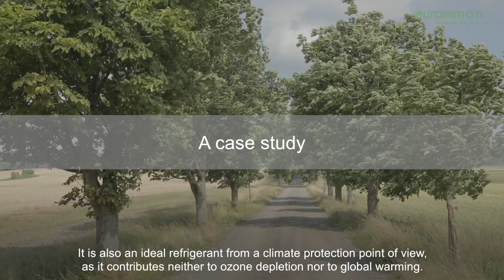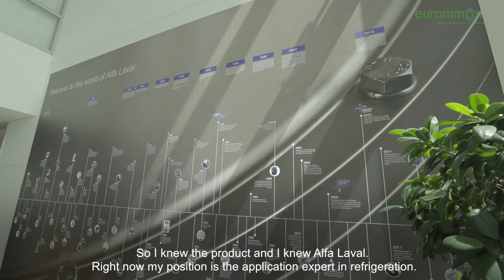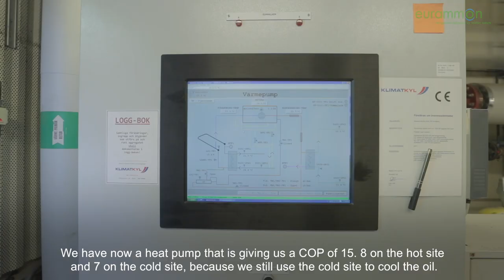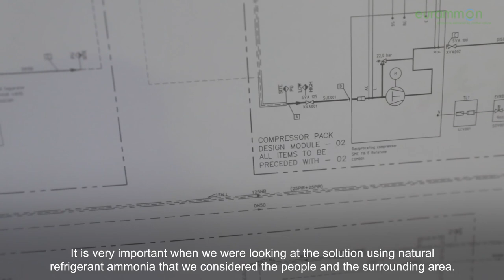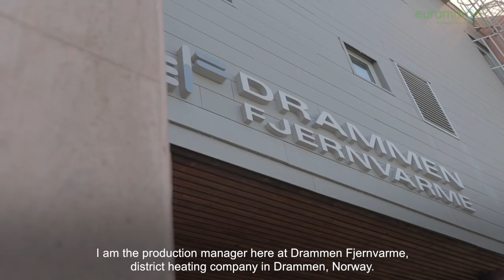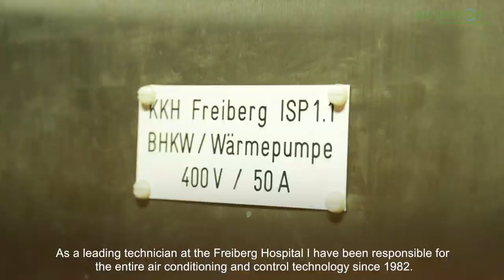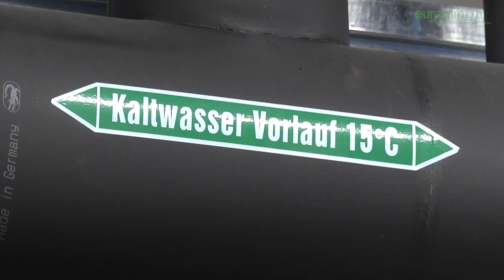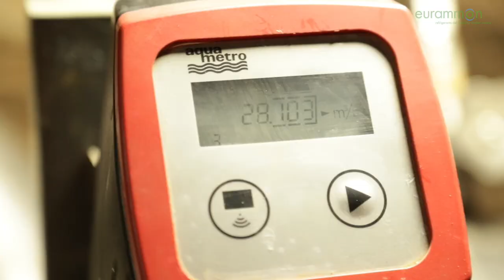Ammonia Case Study - Natural refrigerants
Ammonia – an environmental friendly, future safe and natural refrigerant

Ammonia, as a natural refrigerant, has proven its reliability in industrial refrigeration for over 120 years. It is also an ideal refrigerant from a climate protection point of view, as it contributes neither to ozone depletion nor to global warming. These advantages are the reasons why Ammonia is used in a wide range of different areas on an international level everywhere around us. In our film “Ammonia Case Study” we present four versatile use cases which illustrate Ammonia’s capabilities and strengths.